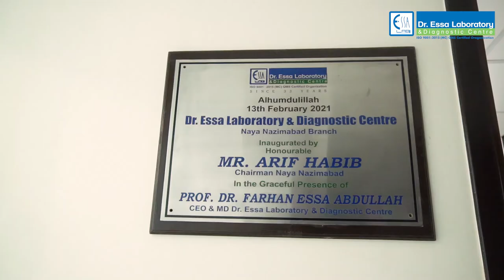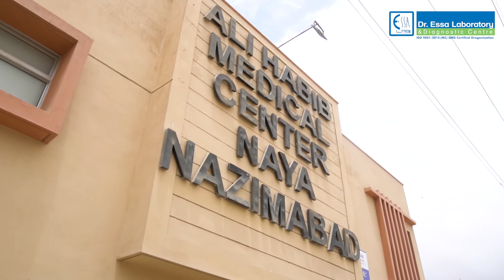Dr. Essa Laboratory Ali Habib Centre Documentary/Tour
Dr Lubna Masroor - Chief Medical Officer

Dr Essa Laboratory providing it's services to Ali Medical Centre Naya Nazimabad especially Blood Sample, Urgent Report, Regular Testing, Ultrasound and also post covid vaccine test

Also Dr Essa Laboratory and Diagnostics soon going to start X-Ray facility.